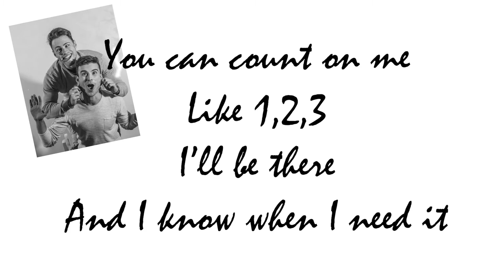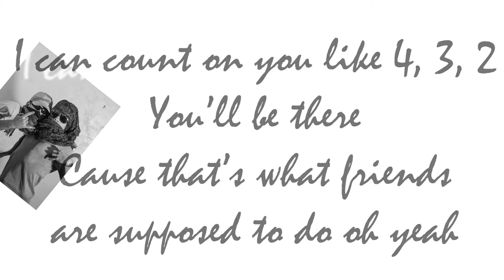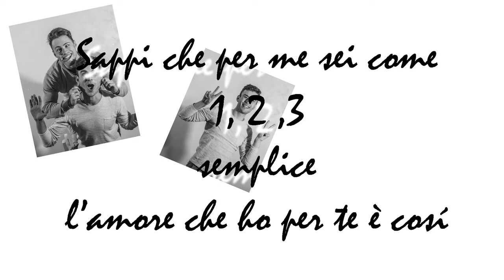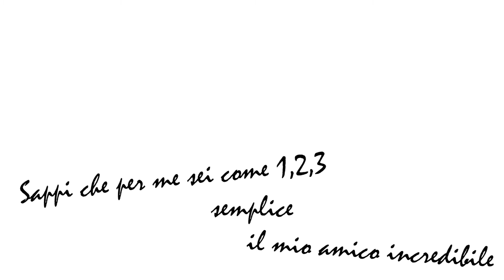Lollo - 1, 2, 3 (lyric video)